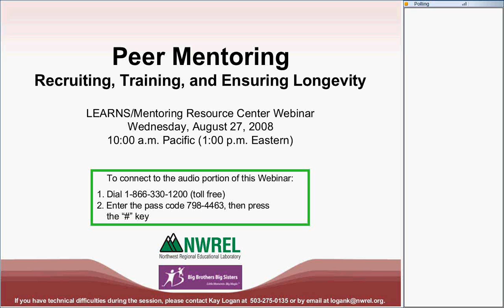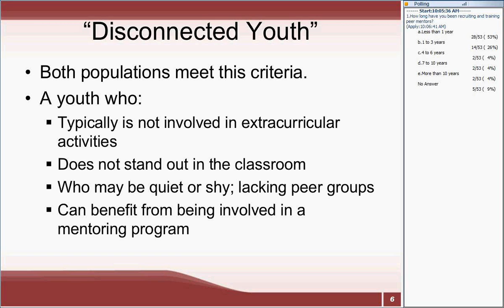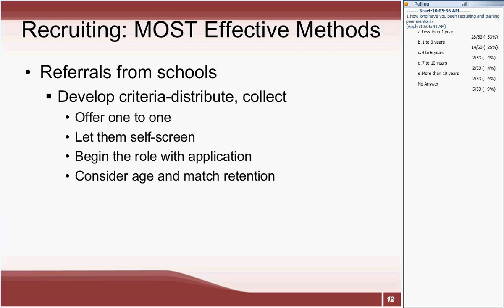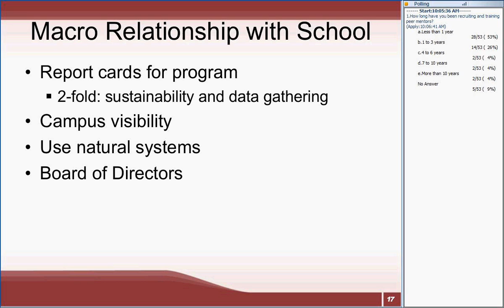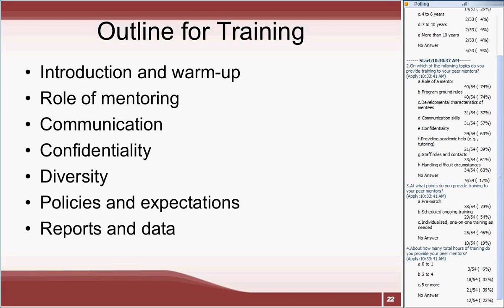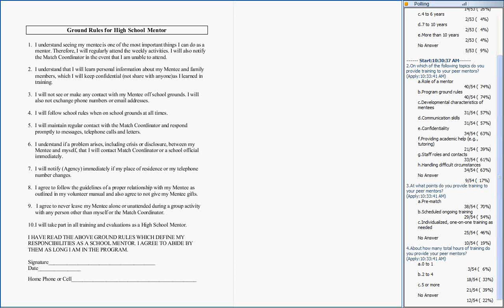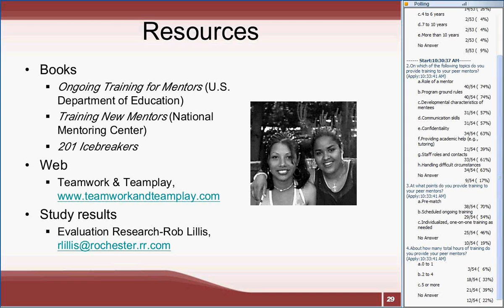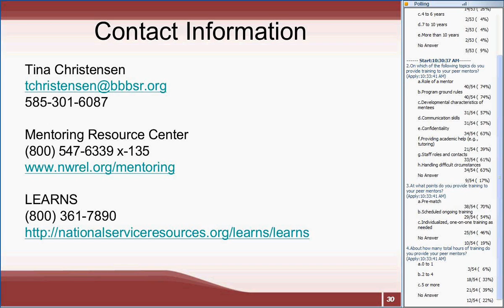Peer Mentoring: Recruiting, Training, and Ensuring Longevity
This one-hour session is presented by Tina Christensen, program director of Big Brothers Big Sisters of Greater Rochester (NY), one of the nations leading peer mentoring programs. Tinas peer mentoring model has produced a number of compelling positive outcomes for youth. She shares her advice on how to effectively structure program services, and provides a number of training materials and handouts programs can use. Recorded 8/27/08 by LEARNS, a partnership of Education Northwest (formerly Northwest Regional Educational Laboratory) and Bank Street College of Education. 72 minutes.